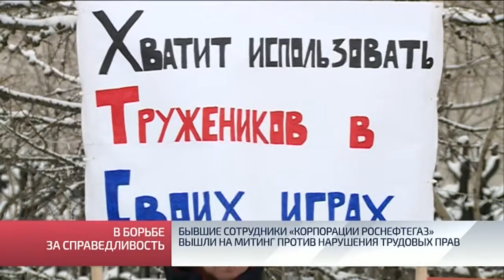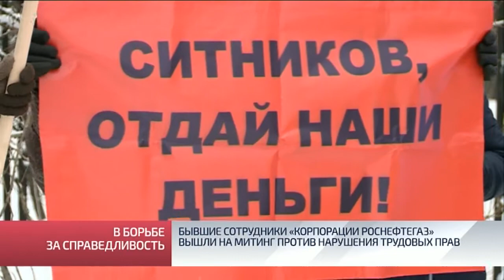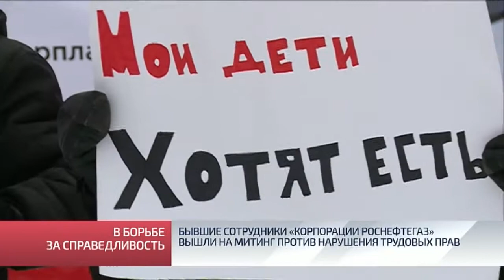Бывшие сотрудники «Корпорации Роснефтегаз» вышли на митинг против нарушения трудовых прав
Бывшие сотрудники «Корпорации Роснефтегаз» намерены отстаивать нарушенные трудовые права. Сегодня они вышли на митинг. Правда, в полной мере внимание привлечь не удалось. Руководство компании приняло решение объявить выходной. Многие из пришедших людей месяцами не получали зарплату, да и оценивали их труд, мягко говоря, не достойно. Впрочем, в компании с этим не согласны. Говорят, всё соответствует заключенным договорам.